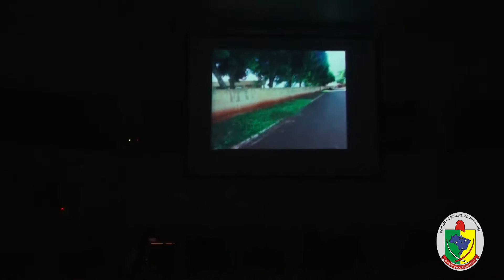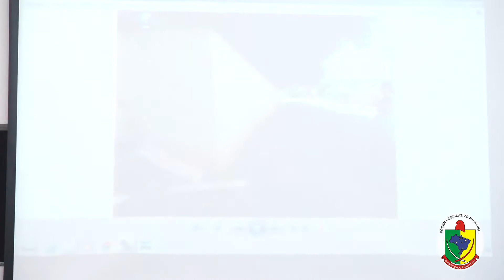PRONUNCIAMENTO DO VEREADOR SERGIO DURANTE A 6ª SESSÃO ORDINÁRIA DE 2017